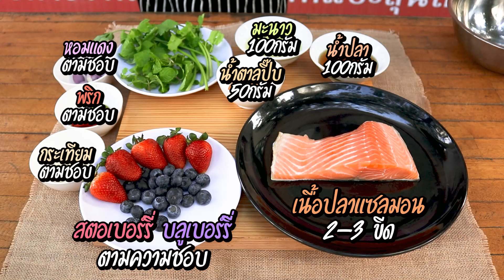เคล็ด(ไม่)ลับ | ยำแซลมอนสตอเบอร์รี่ บลูเบอร์รี่ พร้อมสูตรนํ้ายำแป๊ะสุน!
รายการเคล็ด(ไม่)ลับ วันนี้เราจะมาในสไตล์ญี่ปุ่น ผสมผสานความเป็นไทยเข้าไป กลายเป็นเมนู ยำแซลมอนสตอเบอร์รี่ บลูเบอร์รี่ นั้นเอง! พร้อมกับสูตรนํ้ายำรสเด็ดจากแป๊ะสุน เอาไปทำขายกันได้เลย จะใส่ส้มตำ ยำ อะไรก็ได้ แล้วแต่คุณจะจินตนาการเลย! แต่หน้าตา และวิธีทำจะเป็นอย่างไร ไปชมในคลิปได้เลย
ถ้าชอบรายการของช่องเรา ก็อย่าลืมกดติดตาม กดไลค์ กดแชร์ เพื่อเป็นกำลังใจในการทำคลิปต่อไปด้วยนะครับ

Fanpage Facebook ช่องเดอะแป๊ะสุน Official